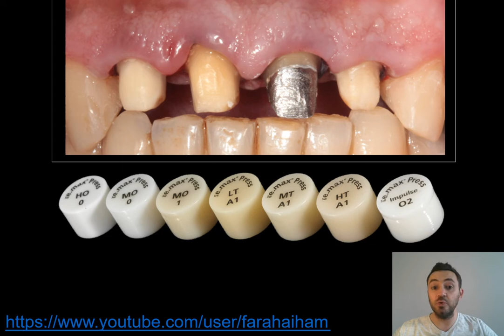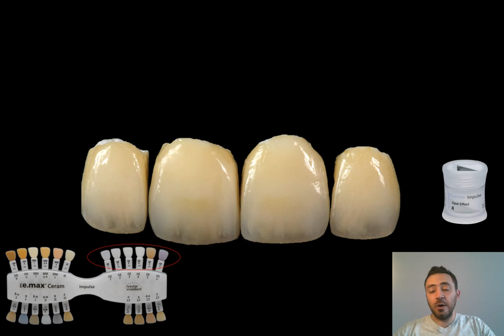HO ingot … balancing between the opacity of the frame and the translucency of the powders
In this video we will focus on the IPS e.max press HO ingot, when we use it, and how we layer ceramic powders on it, to create a balanced relation between the high opacity frame and the translucent e.max Ceram ceramic powders